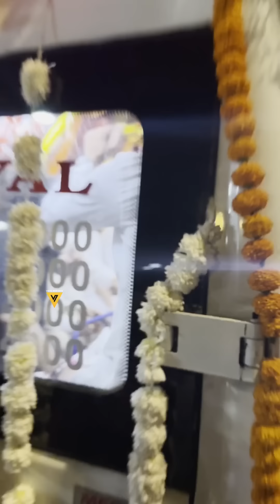Veteran Actor Satish Kaushik की अंतिम यात्रा उनके दोस्त Anupam Kher हुए Emotional 😭📸